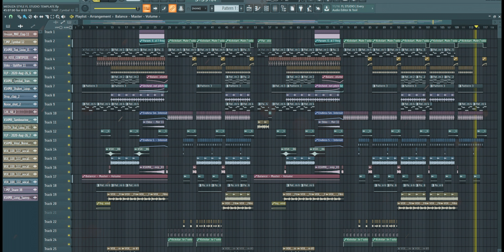FREE FLP | SELECTED MEDUZA STYLE DEEP HOUSE | FL Studio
DON'T MISS OUT - Visit ➡️ now & get premium release-ready ghost production tracks.
✅ (14-day refund and full copyright ownership)

💻 Tech Specs:
FL Studio 20 (higher or lower by using this tutorial | Works on PC and Mac Compatible

Included: FLP, Samples + Presets.

🎹 Plugins you need to open the project file properly:
ShaperBox 2, CamelCrush, OTT, Serum, Dimension Expander, Ozone Imager, Black Box 2. + On the master channel: FabFilter Pro Q3, FabFilter Pro-L 2, Endless Smile.

 - Click on the 🔔 to get noticed when new project is up!